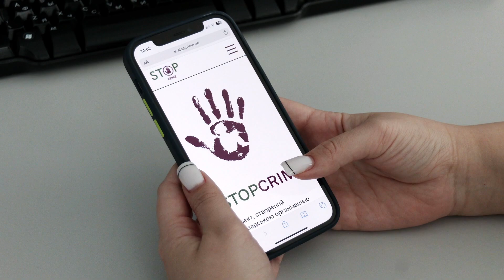Чудова новина❗️ Вдалося розшукати дівчину, яка зникла за кордоном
Подробиці історії пошуку, яка завершилася щасливим фіналом, - дивіться у відео👇

Якщо ж у вас, не дай Боже, зникла дитина, або ви знаєте якусь інформацію про дитину, яка є у розшуку, телефонуйте на гарячу лінію Служби розшуку дітей Магнолія 116 000. Дзвінки безкоштовні.